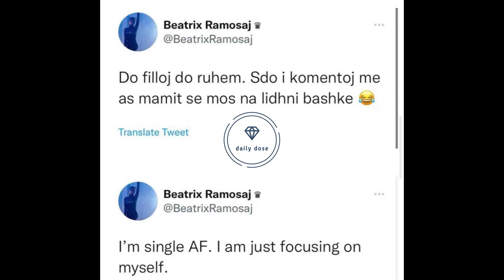“Shpërthen” keq Beatrix Ramosaj! “As mamase time nuk…”